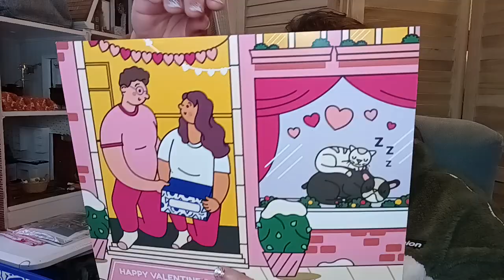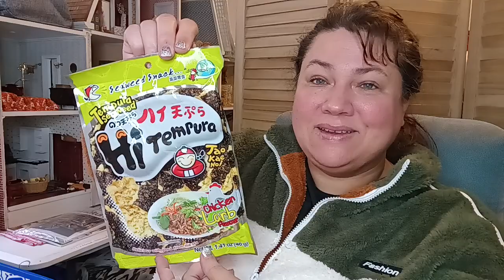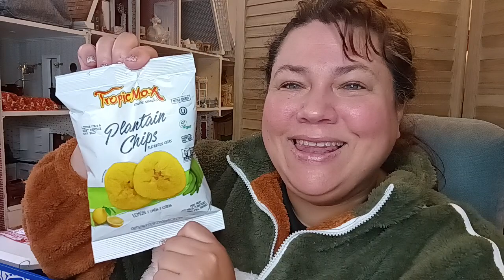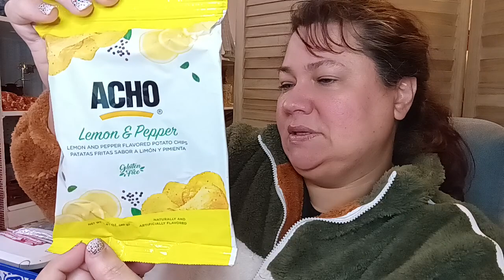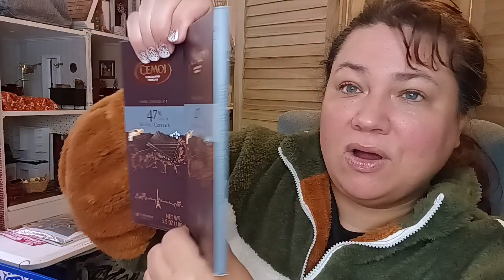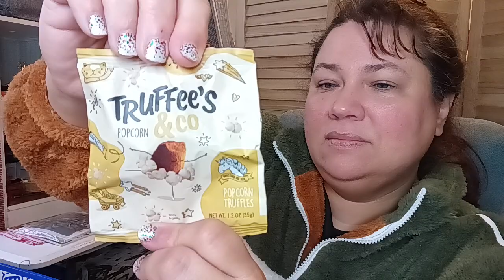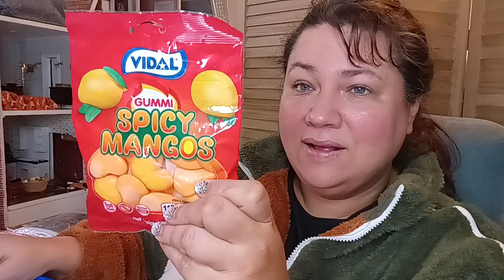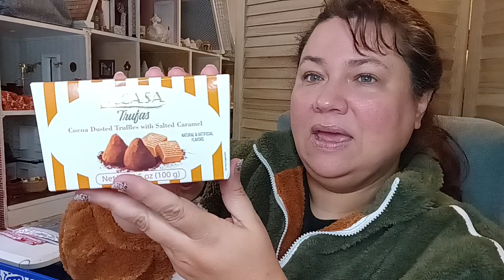Universal Yums 36 Snack & Candy from 11 Countries Unboxing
Onlyinmydreams AA
Like for me to review a product please send it to the address above.